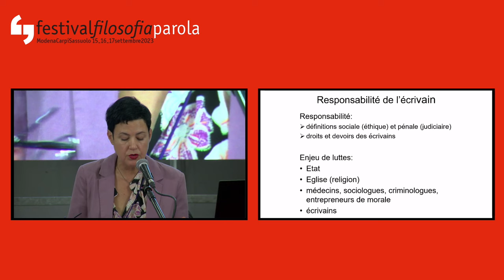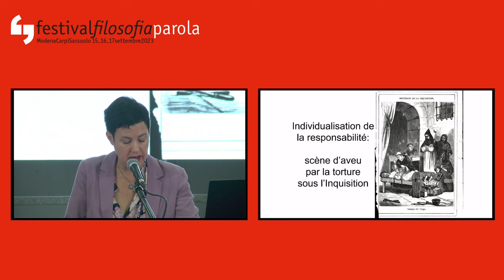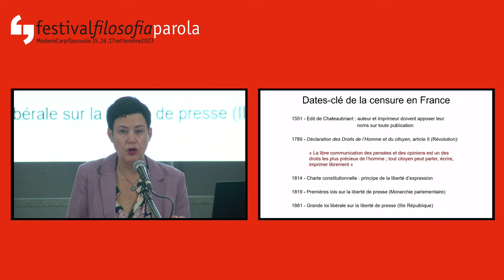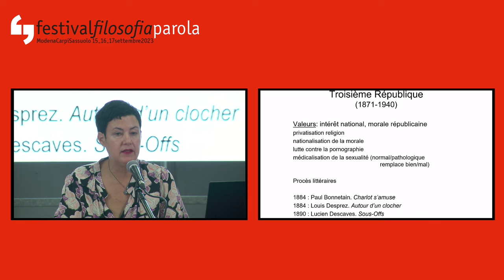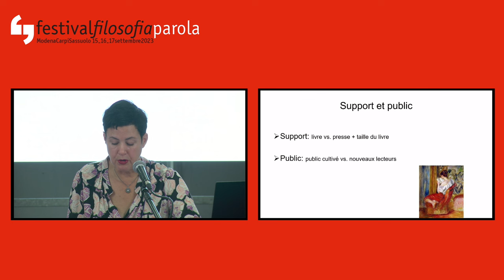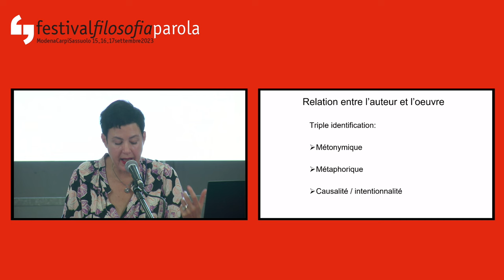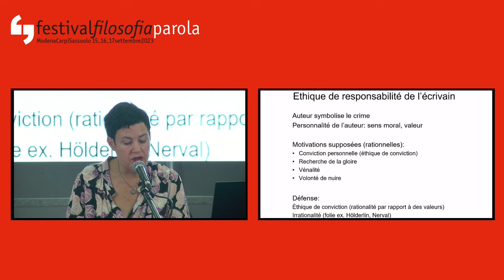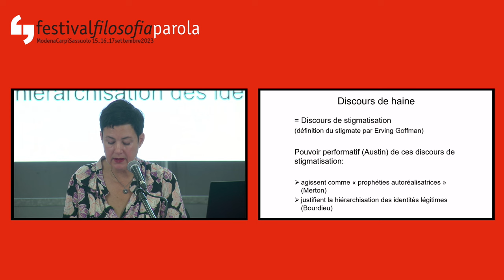Gisèle Sapiro | Prendere la parola | festivalfilosofia 2023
festivalfilosofia 2023 | parola
Lezioni magistrali
Gisèle Sapiro
Prendere la parola. Una responsabilità intellettuale

Sabato 16 settembre 2023, ore 10.00
Modena Tenda di Piazza XX settembre

Cosa comporta l’esprimersi sulla scena pubblica? Quali rapporti sussistono nel campo letterario tra l’opera e la sua autrice, nonché tra legislazione, censura e impegno civile?

Gisèle Sapiro è direttrice di studi presso il Centro di sociologia europea dell’École des Hautes Études en Sciences Sociales (EHESS) e direttrice di ricerca presso il Centre national de la recherche scientifique (CNRS) di Parigi. È membro dell’Academia Europaea e ha ricevuto la medaglia d’argento del CNRS per il 2021. Ha insegnato presso le Università di Tel-Aviv e di Friburgo nonché presso altre università in Europa, Stati Uniti, Canada, Messico. Fa parte del Direttivo dell’Institute of World Literature di Harvard, del Comitato francese per le scienze umane e sociali dell’UNESCO ed è stata direttrice del Centro europeo di sociologia e scienza politica di Parigi. Le sue aree di interesse sono la sociologia della letteratura, della cultura, degli intellettuali, della traduzione e della circolazione delle idee. Si occupa anche di globalizzazione, della storia delle scienze sociali e umane e dell’epistemologia delle scienze sociali, utilizzando un approccio comparativo e transnazionale. Più recentemente, analizza il legame tra opera e autore nel campo letterario. Tra le sue pubblicazioni, alcune tradotte in spagnolo, giapponese, si segnala La Sociologie de la littérature (Paris 2014, in corso di traduzione anche in bulgaro e inglese, con edizione ampliata); la direzione del Dictionnaire international Bourdieu (Parigi 2020, in corso di traduzione in arabo e turco); Peut-on dissocier l’oeuvre de l’auteur? (Paris 2020, in corso di traduzione anche in portoghese, svedese, nederlandese, coreano); Des mots qui tuent. La responsabilité de l’intellectuel en temps de crise (Paris 2020).